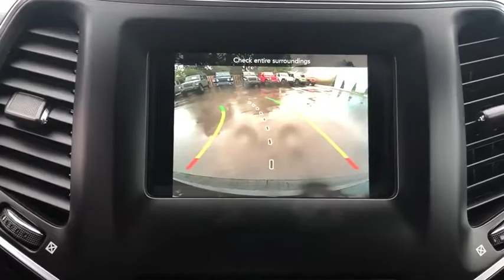2019 Jeep Cherokee Grand Rapids, Grandville, Rockford, Ada, Coopersville, MI J9715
Diamond Black New 2019 Jeep Cherokee available in Grand Rapids, MI. Servicing the Grandville, Rockford, Ada, Coopersville, MI area.
2019 Jeep Cherokee Latitude Plus - Stock#: J9715 - VIN#: 1C4PJMLX2KD471350